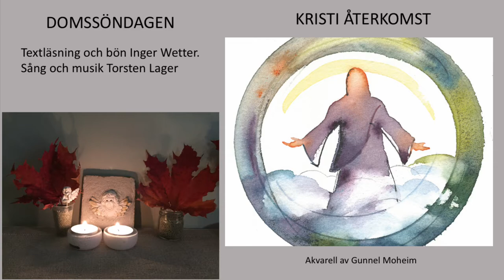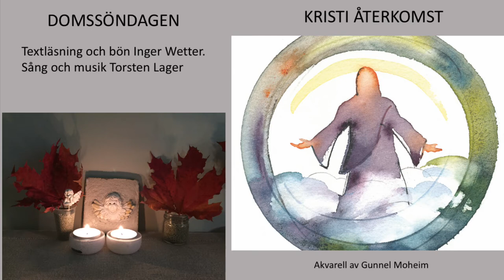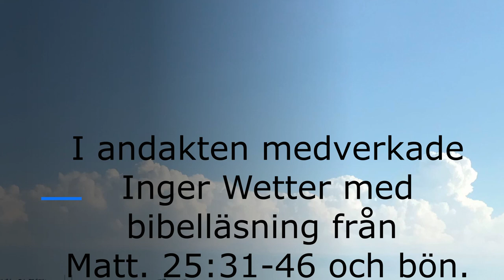Kyrkoåret Domssöndagen med Inger Wetter och Torsten Lager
Videon är producerad den 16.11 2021 av Torsten Lager.
Inger Wetter medverkade med Bibelläsning från Matt.  25:31-46 och bön.
Torsten Lager sjöng och spelade sången "Det finns en väg till himmelen"
Text: B. Setterlind
Ur den Svenska Psalmboken nr 303.
Akvarell målad av Gunnel Moheim.
Foto- och videoredigering av Torsten Lager.